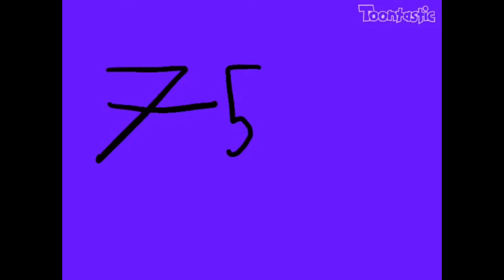Objact U Episode 6 A New World